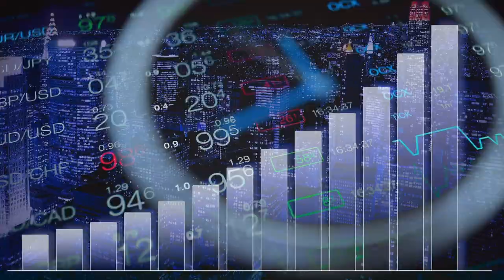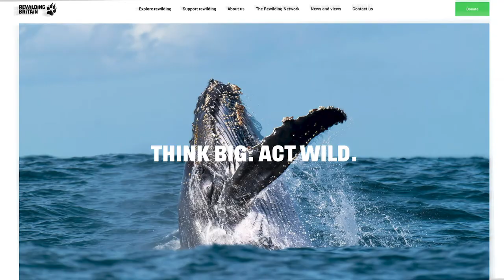Rewilding Benefits 🌳🦔💚 Rewilding Britain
The devastation of war changed our perspectives and fallow land became viewed as wasted land, and by the late 1960s, large, specialized farms obliterated grasses, wildflowers and trees from the landscape. So now, the UK is amongst the most nature depleted countries in the world, ranking 29th lowest of 218 countries. Native woodlands cover just 2.5 % of all of our land today.

Not having access to real ‘wild’ environments has disconnected us from nature. Industrialised living has conditioned us, and we no longer feel a need or desire nature the way we once did. Out of sight out of mind.. When nature is valued as nothing, invisible to the economic system, its dismissed.

Rewilding is about enabling natural processes to shape land and sea, repair damaged ecosystems and restore degraded landscapes. The benefits are limitless:

protect wildlife from extinction
restore degraded landscapes
increase biodiversity
improve water systems
increase soil fertility
lower carbon emissions
Curbs food waste - The stats on food waste are shocking: ⅓ of perfectly edible food produced globally is wasted in rich countries today, consumers throw away 222 million tonnes of food each year.
Removes artificial fertilizers, which are costly and inefficient
artificial fertilizers are huge contributors to global warming.
the declining nutritional value of food from fertilizers is also shocking. We need to eat eight oranges today to receive the same amount of vitamin A as our grandparents did from eating one orange. If organic matter was increased in the world’s farmed soils by as little as 1.6 percent, we could drastically curb climate change.
Creates jobs and benefits the global economy. Virtually all farmers on marginal land in the UK are making unsustainable losses and heading towards bankruptcy. If sustainable land management was rolled out across the world, over £50 trillion could be added to the global economy through jobs and agricultural output.
Health, both physical and mental - Evidence shows people are mentally healthier, physically fitter, and children’s behaviour and school work improve if they have access to the countryside and gardens.

We are already seeing the benefits of lots of rewilding cases - - Knepp estate, and beaver re-introductions in England. Rewilding Britain aims to have returned natural ecological processes and key species to 300,000 hectares of core land by 2030 – the equivalent of a large country.

If we let nature back in, we could transform not only the British landscape, but also the longevity of our economy, for the better.

References

Knepp Estate